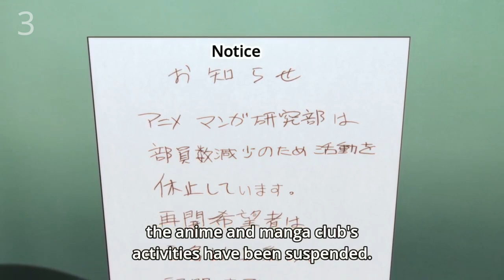Top 5 Best Racing Anime of All Time!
Hi guys, this time I make a list about Top 5 Best Racing Anime of All Time.

Thumbnail : Kaze ga Tsuyoku Fuiteiru